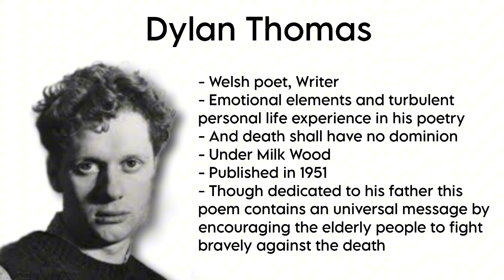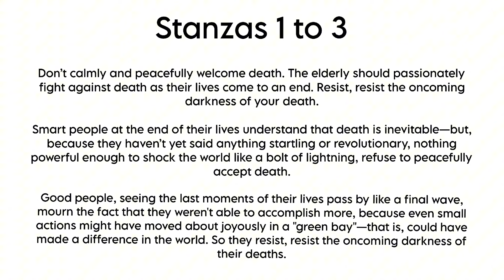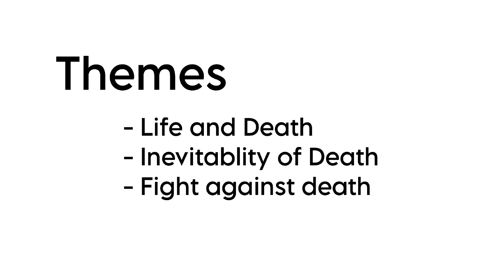Do not go gentle into that good night | Dylan Thomas | Tamil Summary | English Literature